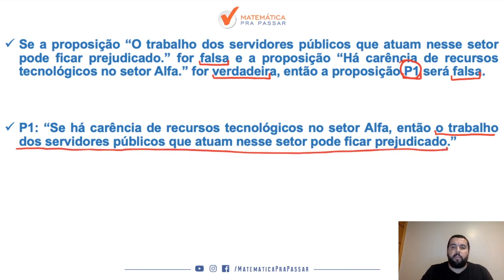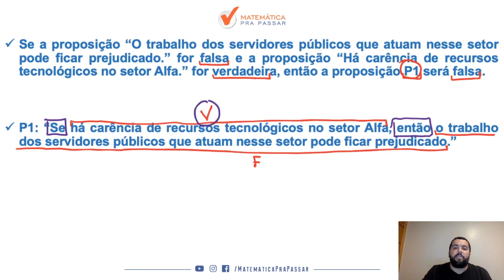Raciocínio Lógico para INSS |Dica 68| Aprenda Tabuada Lógica de uma vez